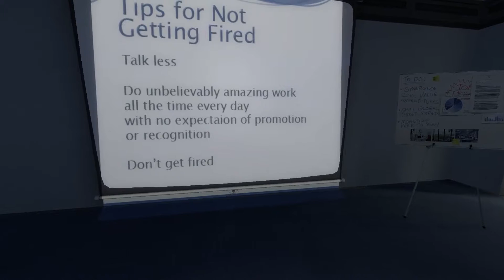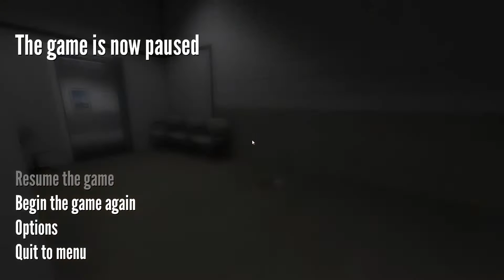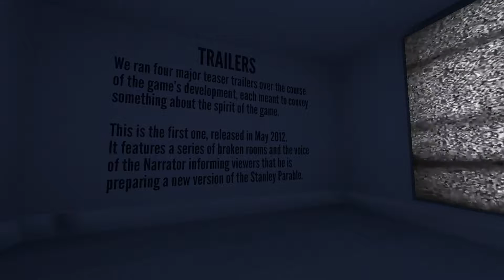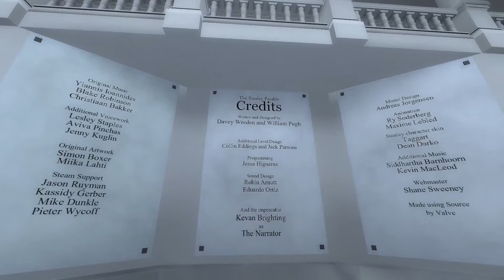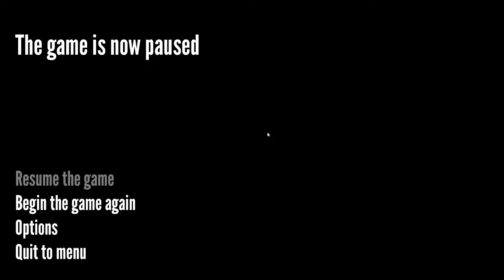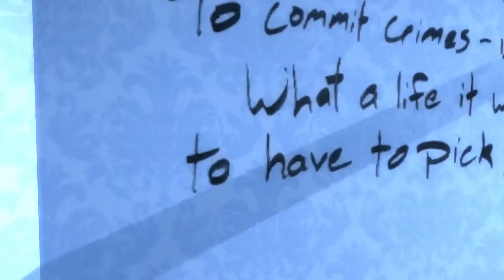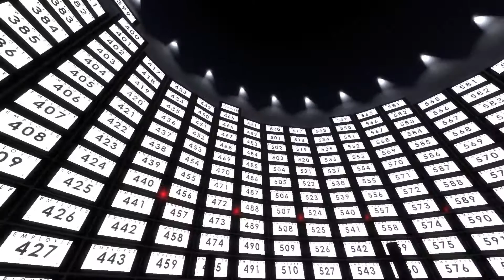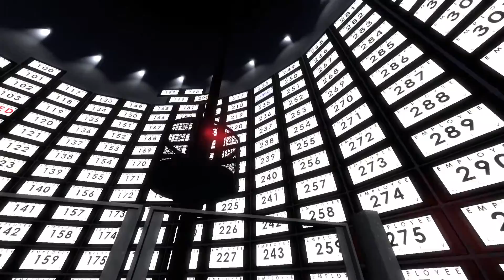Let’s Play – The Stanley Parable – Episode 6 [Brainsplotion]:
Working in a never ending office hell? You should check your name tag. You could be in The Stanley Parable!